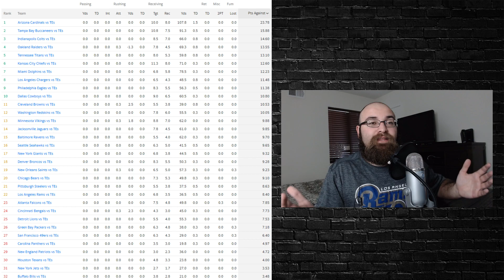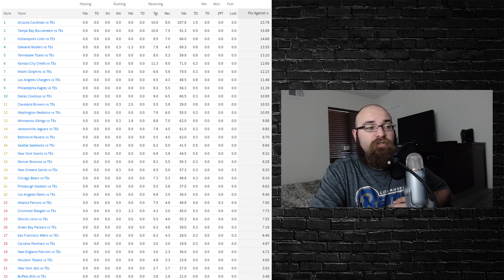2019 Fantasy Football - Week 5 Tight End Start or Sit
Don't know who to start in week 5? I talk about my top 12 tight end rankings for week 5 of the 2019 fantasy football season. Time Stamps Below!

Time Stamps
Matchups: 0:58
Tyler Eifert: 1:13
Travis Kelce: 3:20
Evan Engram: 3:49
Mark Andrews: 5:11
Zach Ertz: 5:57
Will Dissly: 7:09
Darren Waller: 8:10
George Kittle: 9:25
Austin Hooper: 11:34
Eric Ebron: 13:38
Greg Olsen: 14:34
Delanie Walker: 15:42
Jimmy Graham: 16:40